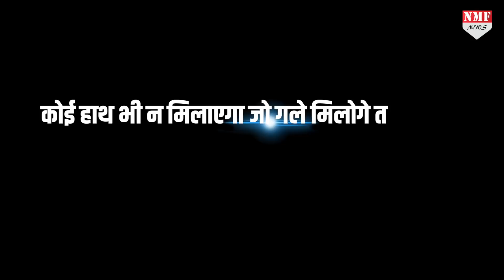जानिए कौन हैं करीमुल हक जिन्हें बंगाल पहुंचते ही मोदी ने लगा लिया गले ?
पश्चिम बंगाल पहुंचे पीएम मोदी जैसे ही एयरपोर्ट पर उतरे उन्होंने तुरंत करीमुल हक को गले लगा लिया, जानिए कौन है ये शख्स ?

rishabh
dheerendra